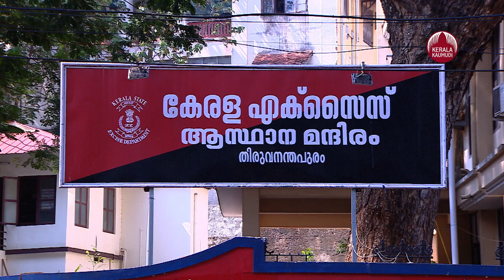With the closure of liquor shops, Spirit collection is widely reported in state | KeralaKaumudi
ലോക്ക് ഡൗണിൽ മദ്യശാലകൾ അടഞ്ഞതോടെ സംസ്ഥാനത്തിന്റെ വിവിധ ഭാഗങ്ങളിൽ വൻതോതിൽ സ്പിരിറ്റ് ശേഖരിക്കുന്നതായുള്ള സൂചന എക്സൈസ് ഇന്റലിജൻസിന് ലഭിച്ചു.

കൊല്ലം ജില്ലയിലെ ചില മലയോര മേഖലയുൾപ്പെടെയുള്ള ഗ്രാമപ്രദേശങ്ങൾ, ആലപ്പുഴ ജില്ലയുടെ അതി‌‌ർത്തിയായ കായംകുളം, ഓച്ചിറ, കരീലക്കുളങ്ങര, ഹരിപ്പാട്, എറണാകുളം, കോട്ടയം ജില്ലയിലെ ചങ്ങനാശേരി, തിരുവല്ല ഭാഗങ്ങൾ പത്തനംതിട്ട ജില്ലയിലെ കടമ്പനാട്, അടൂർ ,തെങ്ങമം പ്രദേശങ്ങൾ എന്നിവിടങ്ങളിലാണ് സ്പിരിറ്റ് സംഭരണമുള്ളതായി വിവരമുള്ളത്. ഇവിടങ്ങളിലെ സ്ഥിരം സ്പിരിറ്റ് കടത്തുകാരുൾപ്പെടെ വിൽപ്പനക്കാരും ഇടനിലക്കാരുമടക്കം വലിയൊരു സംഘത്തെ നിരീക്ഷിക്കണമെന്നും എക്സൈസ് റിപ്പോർട്ട് നൽകിയിട്ടുണ്ട്.

ചൊവ്വാഴ്ച നടന്ന ഏറ്റവും പുതിയ റെയ്‌ഡിൽ പിടികൂടിയത് അരക്കോടിക്ക് മുകളിൽ വിലവരുന്ന 125 കില കഞ്ചാവാണ്.  സ്റ്റേറ്റ് എക്‌സൈസ് എൻഫോഴ്സ്മെന്റ് സക്വാഡിന് ലഭിച്ച രഹസ്യ വിവരത്തിന്റെ അടിസ്ഥാനത്തിൽ തൃത്താല പണ്ടാരകുണ്ട് ഭാഗത്ത് പ്രവർത്തന രഹിതമായി അടഞ്ഞ് കിടന്ന പന്നി ഫാമിനോടനുബന്ധിച്ചുള്ള ബന്തവസ് റൂമിൽ ഒളിപ്പിച്ച് സൂക്ഷിച്ചിരുന്ന  വിപണിയിൽ അരക്കോടിക്ക് മുകളിൽ വിലവരുന്ന 125 കിലയോളം കഞ്ചാവ് കണ്ട് പിടിച്ച് തൃത്താല തച്ചറംകുന്ന് മൊയിദീൻ മകൻ 39 വയസ്സുള്ള അമീർ  അബ്ബാസിനെ പ്രതിയായി അറസറ്റ് ചെയ്തു തൃത്താല എക്സൈസ് റേഞ്ചിന് മേൽ നടപടികൾക്ക്  കൈമാറി. പാർട്ടിയിൽ സ്റ്റേറ്റ് എക്‌സൈസ് എൻഫോഴ്സ്മെന്റ് സ്ക്വാഡിലെ തലവനായ എക്സൈസ് സർക്കിൾ ഇൻസ്‌പെക്ടറായ ടി അനികുമാറിനെ കൂടാതെ എക്‌സൈസ് സർക്കിൾ ഇൻസ്‌പെക്ടർ ജി. കൃഷ്ണകുമാർ എന്നിവരും പങ്കെടുത്തു